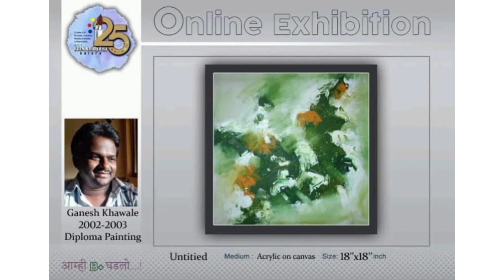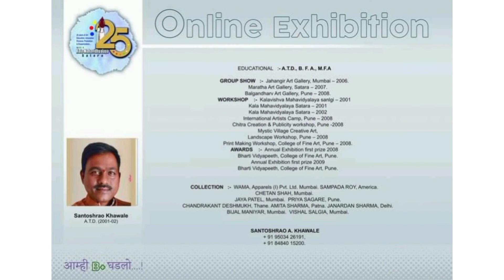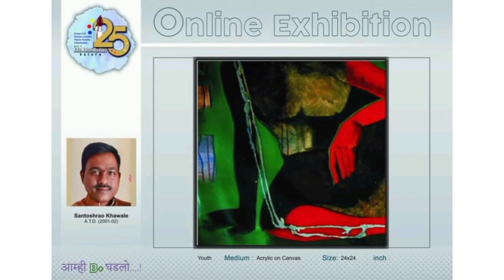Ges Kala Mahavidyalaya Satara Present & Previous Student online exhibitions 2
In the year 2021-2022 ‘GES Kala Mahavidyalaya Satara’ is Celebrating 25 years in Fine Art education, Innovation, Penance, Promotion & Dissemination

Ges Kala Mahavidyalaya Satara
Celebrating 25 year's

Present & Previous Student online exhibitions.

Participating Artists

Ganesh Khawale
Pradnya Mohite
Vivek Jadhav
Santoshrao Khawale
Prasad Salunkhe